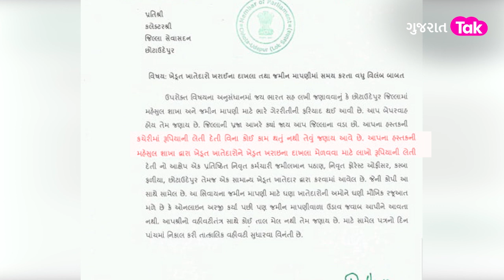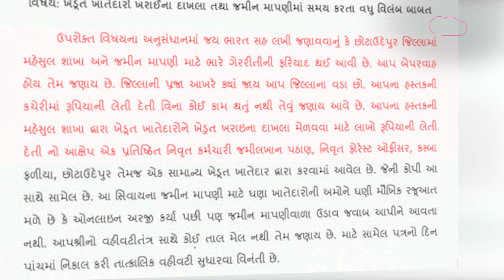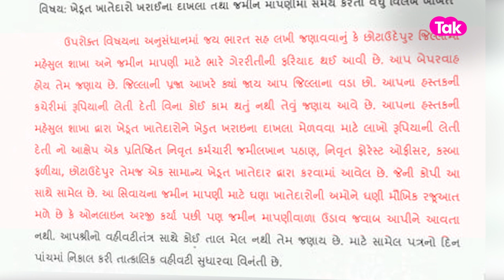ક્લેકટર સાંસદનુ નથી સાંભળતા, લોકોનું શું સાંભળશે! Mp Geetaben Rathva | Gujarat tak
છોટા ઉદેપુર જિલ્લાના કલેક્ટર IAS સ્તુતિ ચારણ સામે ગેરરીતિની ફરિયાદ થઈ છે. ભાજપના સાંસદ ગીતાબેન રાઠવા દ્વારા આ અંગે પત્ર લખવામાં આવ્યો છે અને આક્ષેપ કરવામાં આવ્યો છે કે, કલેક્ટર કચેરીમાં રૂપિયાની લેતી દેતી વિના કોઈ કામ થતું નથી. જમીનની માપણી અંગે પણ ખેડૂતોને ઉડાઉ જવાબ મહેસુલ અને જમીન માપણી વિભાગ દ્વારા આપવામાં આવે છે. ત્યારે સાંસદ દ્વારા કલેક્ટરને પત્રમાં અરજીઓનો પાંચ દિવસમાં નિકાલ કરવા માટે ચીમકી આપવામાં આવી છે. ભાજપના સાંસદ ગીતાબેન રાઠવાએ લખેલા પત્રમાં લખ્યું છે કે, છોટાઉદેપુર જિલ્લામાં મહેસુલ શાખા અને જમીન માપણી માટે ભારે ગેરરીતીની ફરિયાદ થઈ આવી છે. આપ બેપરવાહ હોય તેમ જણાય છે. જિલ્લાની પ્રજા આખરે ક્યાં જાય આપ જિલ્લાના વડા છો. આપના હસ્તકની કચેરીમાં રૂપિયાની લેતી દેતી વિના કોઈ કામ થતું નથી તેવું જણાય આવે છે. આપના હસ્તકની મહેસુલ શાખા દ્વારા ખેડૂત ખાતેદારોને ખેડુત ખરાઇના દાખલા મેળવવા માટે લાખો રૂપિયાની લેતી દેતીનો આક્ષેપ એક પ્રતિષ્ઠિત નિવૃત કર્મચારી જમીલખાન પઠાણ, નિવૃત ફોરેસ્ટ ઑફીસર તેમજ એક સામાન્ય ખેડૂત ખાતેદાર દ્વારા કરવામાં આવેલ છે. જેની કોપી આ સાથે સામેલ છે. પત્રમાં આગળ લખ્યું છે, આ સિવાયના જમીન માપણી માટે ઘણા ખાતેદારોની અમોને ઘણી મૌખિક રજૂઆત મળે છે કે ઓનલાઇન અરજી કર્યા પછી પણ જમીન માપણીવાળા ઉડાવ જવાબ આપીને આવતા નથી. આપનો વહીવટીતંત્ર સાથે કોઈ તાલ મેલ નથી તેમ જણાય છે. માટે સામેલ પત્રનો દિન પાંચમાં નિકાલ કરી તાત્કાલિક વહીવટી સુધારવા વિનંતી છે.